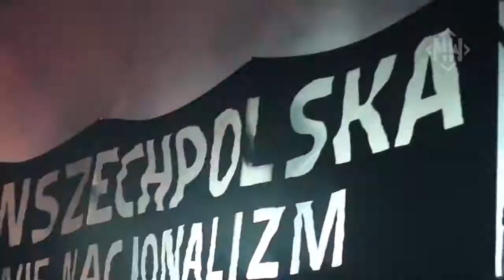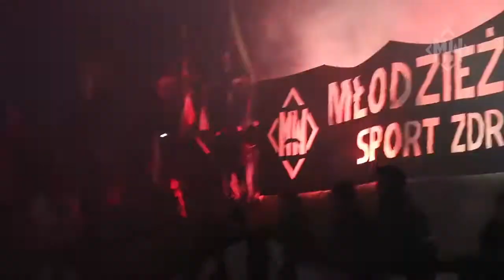Młodzież Wszechpolska na Marszu Niepodległości 2016